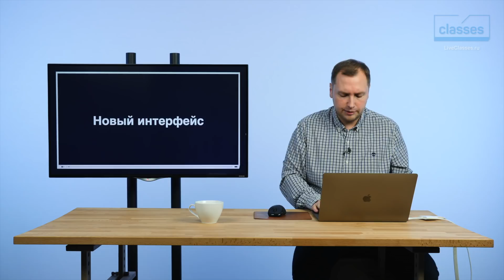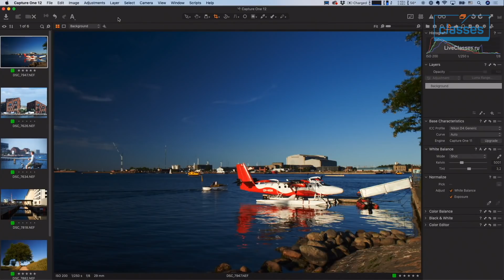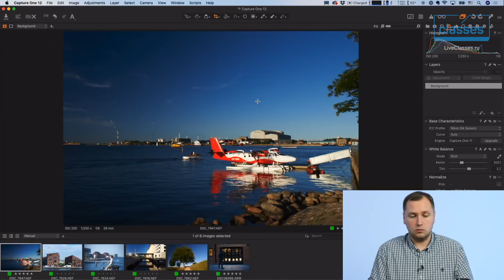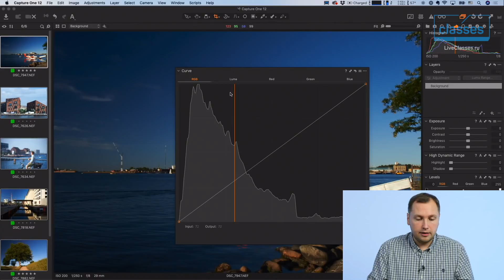Новинки Capture One Pro 12. Часть 1/11. Александр Свет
Что нового в любимом RAW-конвертере?

Phase One выпустили Capture One 12 с целым списком действительно полезных нововведений. Появились долгожданные яркостные маски, радиальный градиент, переработанный линейный градиент и плагины для публикации фотографий. Мы пригласили ведущего специалиста по Capture One в России Александра Света разобрать все новинки на специальном демонстрационном классе. Что где находится в новом интерфейсе? Как оптимально использовать?

Мы разберем пленочные симуляции Fujifilm Film Simulation, посмотрим полезные изменения в работе программы (например, теперь можно отключить копирование кадрирования при пакетной обработке) и шаг за шагом пройдемся по всем нововведениям Capture One 12.

В ожидании обновления всей линейки классов по Capture One мы включили супердисконт для набора классов версии 11